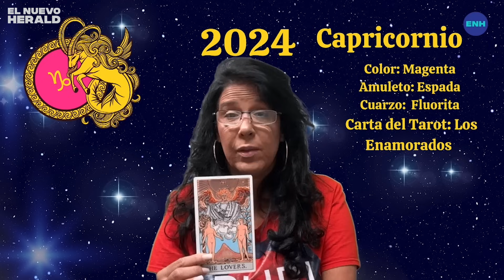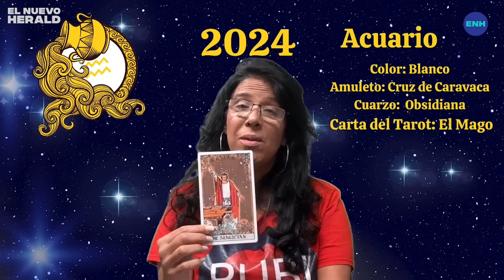Sagitario, Capricornio y Piscis | Color, Amuletos y Carta del Tarot 2024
El año 2024 será un año bisiesto y traerá grandes cambios a todos los signos del zodiaco. Los tránsitos astrológicos tendrán un impacto en tus energías, emociones, prosperidad, salud y motivación en el trabajo. El año estará lleno de eventos predestinados, se sentirá como una carrera de obstáculos en la que los planetas seguirán influyendo en nuestras vidas. Sagitario, Capricornio, Acuario y  Piscis, si quieren aprovechar las oportunidades y disfrutar del lado positivo de este año, escuchen los consejos de su carta del tarot del 2024, y utilicen los colores, amuletos, y cuarzos recomendados.

Video por Alina Rubi